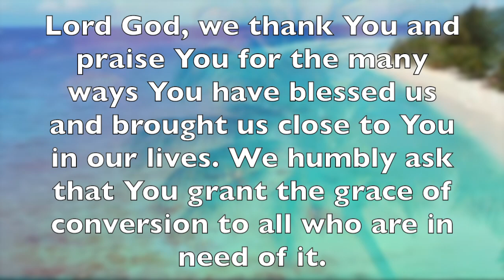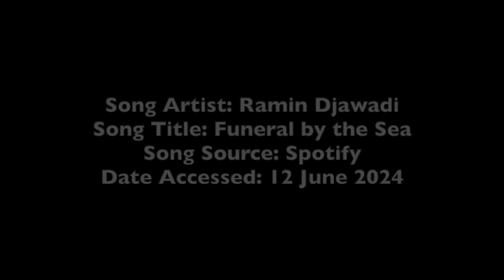Novena for Conversion: Day 2